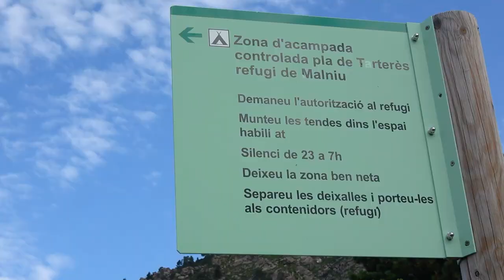First Challenging Day and Meeting the Sunset on GR11 in Pyrenees|Day2 Refugi Malniu-Cabana Espravers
It was our second day of a GR11 section hike when we did 12kms getting from the Refugi de Malniu to the shelter Espravals in Pyrenees, Spain.

For that day, we planned to start our trail as early as possible and we did wake up at 6am as we had a quiet warm night and slept quite well. Also the terrain where we camped was relatively flat so it helped a lot too. Looking at the map, we saw that we’ll have to do 800m up and then 800m down that day but we still didn’t plan to cover much distance. One of the reason was that we wanted to enjoy the places we pass by more by stopping and surrendering to the pictures. And the other was that we didn’t want to spend the night at the high altitudes like 2500m because of the colder and more unstable weather. So we tried to plan our stages accordingly to be able to stop at the level of 1500m and less.

Join us!

Music "Confrontation" by Walking Nature World